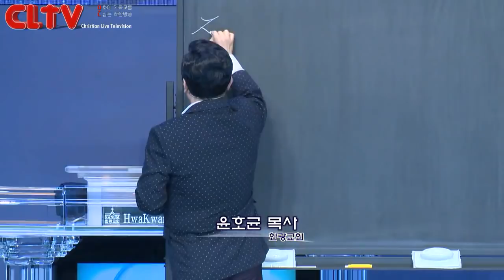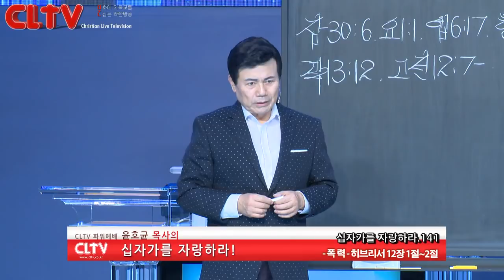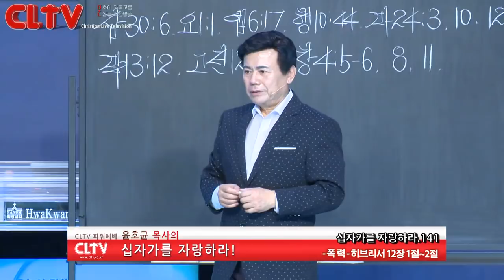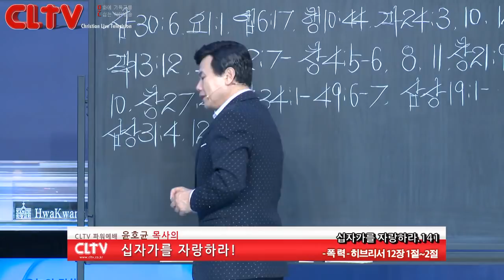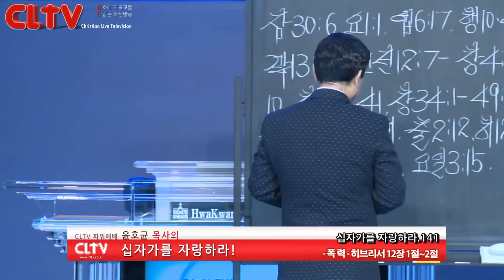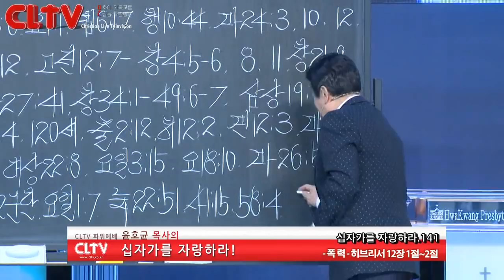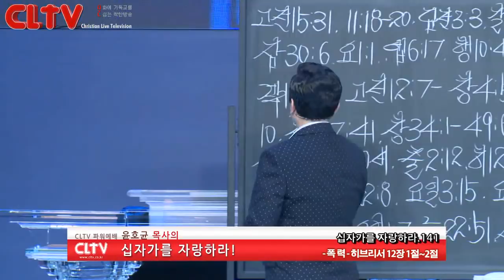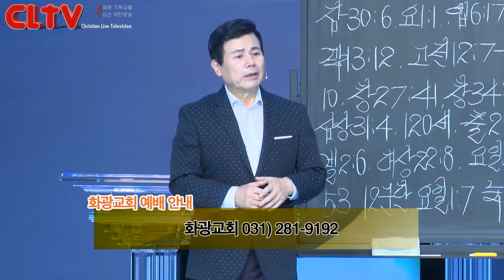CLTV파워예배_십자가를 자랑하라(141회)_'폭력' 화광교회(윤호균 목사)